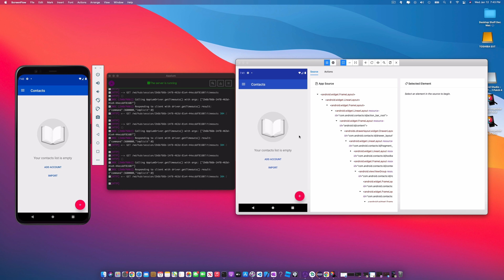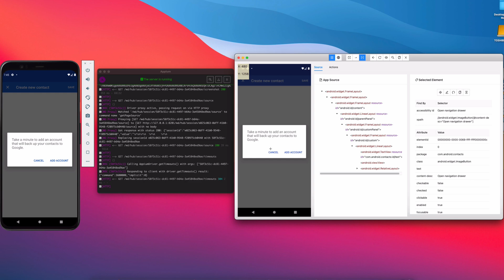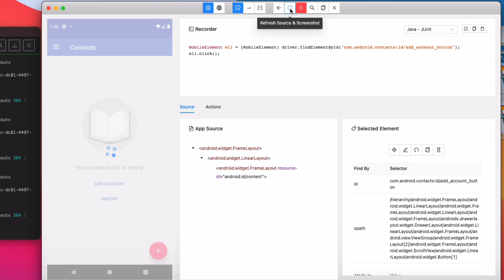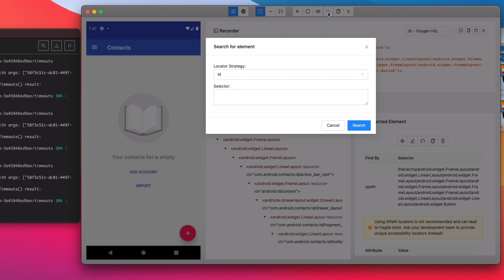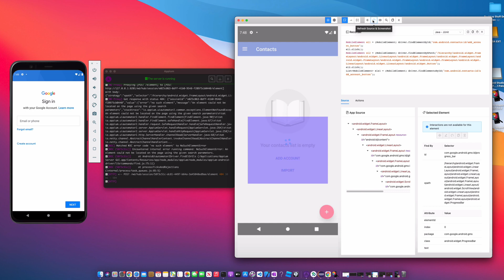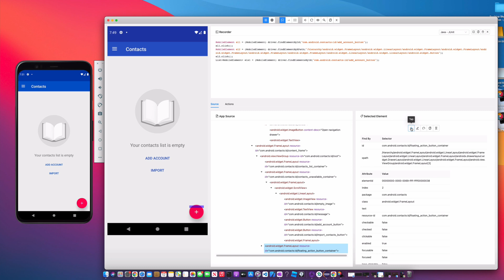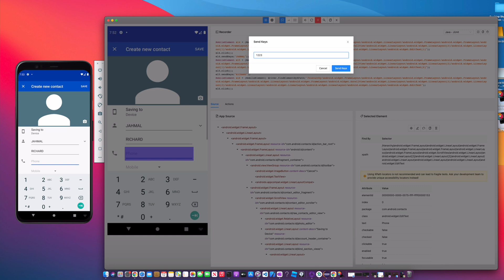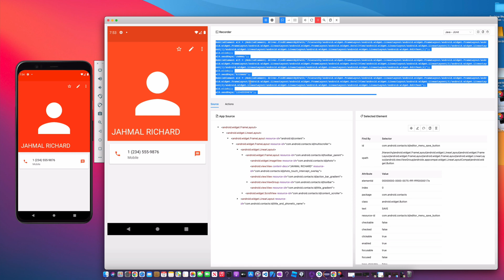Appium: Part 4 - Getting Started with Appium Inspector with Android Emulator | macOS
Hi everyone  Jahmal here! In this video we will be continuing the series on Appium! In this video you will get familiar with using appium inspector to capture elements and other features.

⭐️ My Top 9 Must Haves! ⭐️

1️⃣ Mac M1 Pro Laptop
2️⃣ LG Gram Portable Monitor
3️⃣ Anker Portable Charger
4️⃣ Logitech Master 2s Mouse
5️⃣ Apple AirPods Pro Gen 2
6️⃣ Laptop Portable Light
7️⃣ DJI Mic
8️⃣ DJI Action 4 Cam
9️⃣ DJi Mavic Drone

Video Breakdown

Intro 00:00
Getting Started With Appium: 00:50
Search Elements Feature 01:15
Tap By Coordinates Feature 01:25
Refresh Source & Screenshot Feature 01:56
Start Recording 02:22
Search For Element By Selector 04:06
Copy XML Source To ClipBoard 05:03
Quit & Close A Session 05:13
Demoing Appium Inspector Use 05:20
Creating A New Contact Using Appium 06:20
Outro 09:58